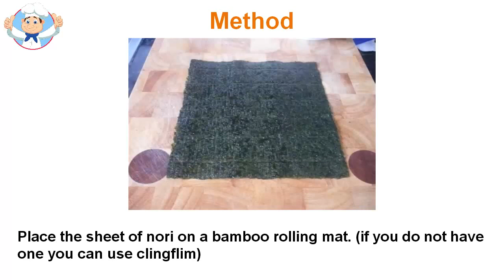Sushi rolls recipe for beginners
Home sushi roll recipes should be easy to follow, delicious and safe. I think the best sushi rolls and recipes. Here are 3 great advantages for making sushi rolls from home without using recipes raw fish. No raw meat, there is much less anxiety salmanela, bacteria and diseases. Fresh ingredients, raw sushi roll is not always easy to locate. If you have already sampled raw sushi was not fresh, then you know exactly where to come. Those at the dinner table will be much more likely to eat delicious sushi rolls done once you have calmed down there was no raw materials concerned. Everyone can make sushi, but most think it should be much more complex than it really is. Here is a very simple recipe that anyone can do is displayed. The sushi rolls is one of the most famous for sushi options. This roll has raw meat and is an excellent sampling for those new to the sushi experience. Below I've included a simple way to make a sushi rolls at home. This is one of many great sushi recipes full of flavor that is easy and fun to make at home.